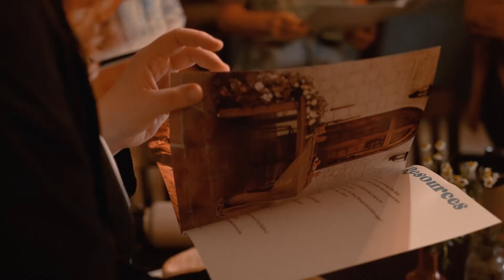Live Rooted Workshop Promo